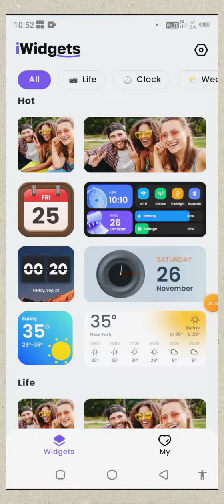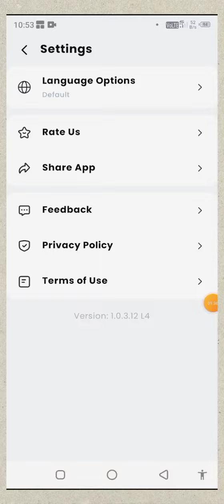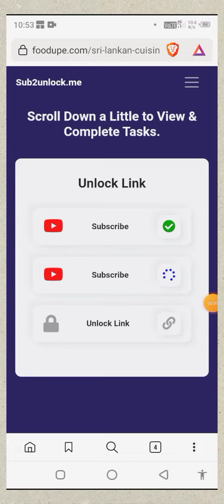Colour Widgets Ios - Your Widgets Like iPhone | Aesthetic iOS 16 style Widgets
today video topic is about Colour Widgets Ios - Your  Widgets Like iPhone, Aesthetic iOS 16 style Widgets

iWidgets has kinds of color widgets for all Android devices.

It provides you with abundant iOS 16 widgets such as clock, photo, X-panel, calendar, and weather, allowing you to customize your home screen with one click!

You can add widgets to decorate your phone screen and keep information at your fingertips - weather conditions, battery level, Bluetooth status, or upcoming calendar events. Multiple widget sizes are available.

Personalize your home screen with stylish and practical widgets now!

🧐Highlights of iWidgets:
✦ Works on all Android devices
✦ Aesthetic iOS 16 style
✦ One-click to add widgets
✦ Add small/medium/large widgets
✦ Multiple widgets & diverse widget styles
✦ Make your screen unique and exclusive

🎉X-Panel Widget
- A collection of shortcuts on your home screen
- Check your phone’s status in one place, current date & time, network connection, Bluetooth status, battery level, storage, etc.
- Quickly turn on/off the flashlight, connect/disconnect Wi-Fi, etc.

🎬Photo Widget
- Decorate your home screen with your cherished photos
- Support photo slideshow, recording your fond memories with family, friends or pets

🕛Clock Widget
- Exquisite clock widgets to make your phone screen more brilliant
- Analog and digital clock widgets for your choice
- A variety of aesthetic iOS clock widget styles

⛅Weather Widget
- Local weather information at your fingertips - real-time temperature, weather conditions, etc.
- Simple and elegant display interface

📅Calendar Widget
- You can set the widget to display the current date or the entire month
- Creative and vintage styles for you to choose from